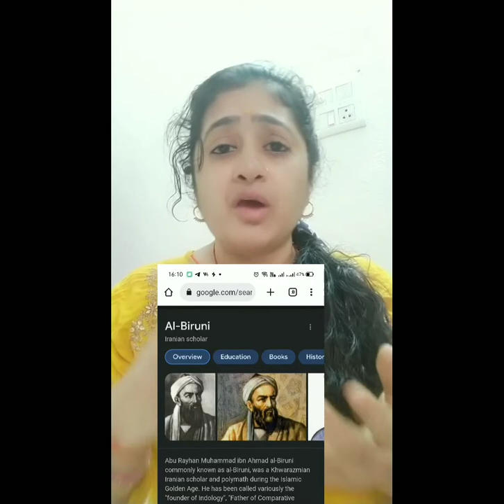what does the word hindu meaning in Persian language?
is the hindu word Persian?
hindu word meaning?
satishjarkiholi on hindu word.

The top 4 points need to be considered by every Sanatan Dharmic person.
why is bjp rss silent on this issue?